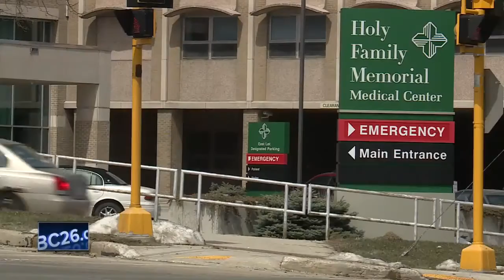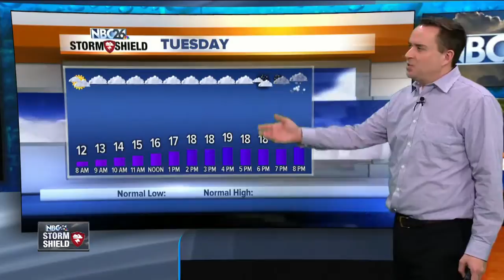NBC26 Latest Headlines | February 4, 2pm